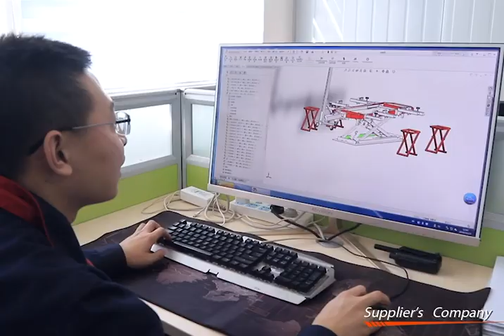Car lift Frame machine Tire changer Wheel alignment